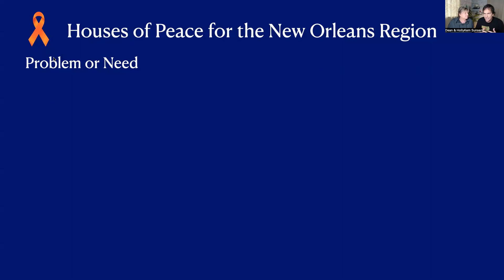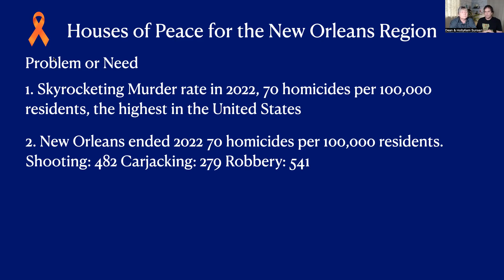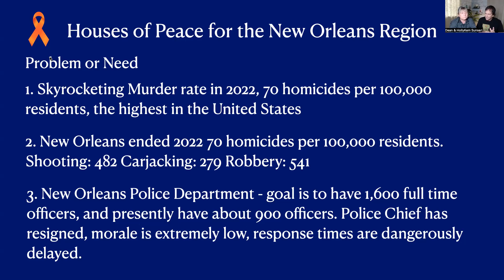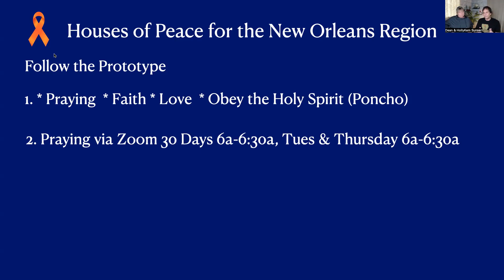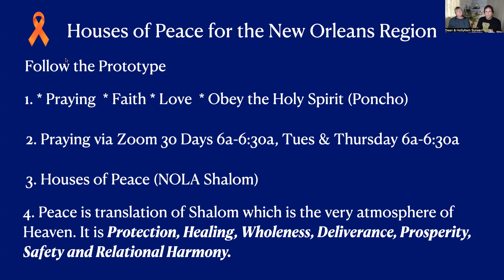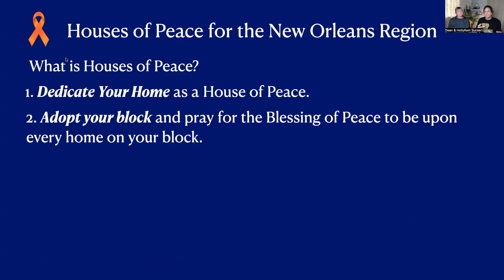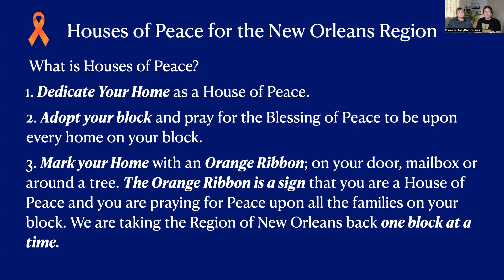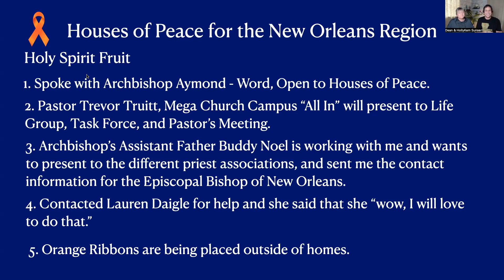Solution to Crime & Murder in New Orleans (Houses of Peace)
Solution to Crime & Murder in New Orleans  (Houses of Peace) is a teaching by Dean Sunseri, DMin about addressing the murder & crime problem in New Orleans. He is providing a spiritual solution to this issue that has been proven to work in other cities around the world, such as Juarez, Mexico. THis movement has begun in New Orleans, and this is a summary.

Join our movement to save our region and spread the opposite spirit of Peace upon your home, the homes of your neighbors on your block and moving out into your neighborhood, city and region. An Orange Ribbon on your home represents that your home is dedicated as a House of Peace, and that you will pray for that same spirit upon every home on your block.

How to become a House of Peace?

1. Dedicate Your Home to the Lord as a House of Peace.
2. Adopt your block and pray for the Blessing of Peace to be upon every home on your block.
3. Mark your Home with an Orange Ribbon; on your door, mailbox or around a tree. The Orange Ribbon is a sign that you are a House of Peace and you are praying for Peace upon all the families of your block.

We will take the New Orleans Region back one block at a time, change the spiritual atmosphere, and have faith that the crime, murder and violence will decrease dramatically.

Join us in this powerful ecumenical effort that will transform our New Orleans Region.

Transform Our World New Orleans is a movement led by Dean & HollyKem Sunseri, along with Frank & Kathleen Monteleone to transform the City of New Orleans with the Kingdom of God, making our city safer, more prosperous and a compassionate place to live.